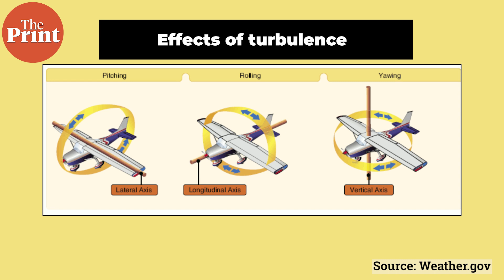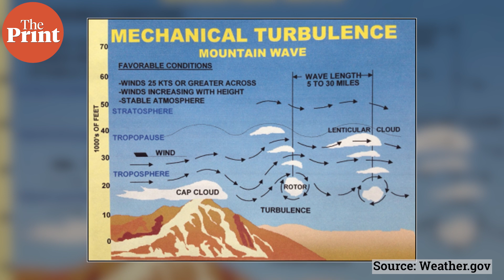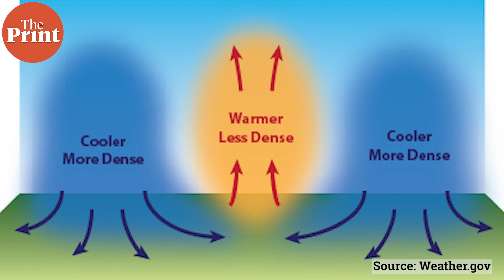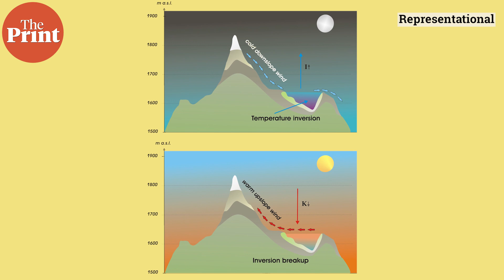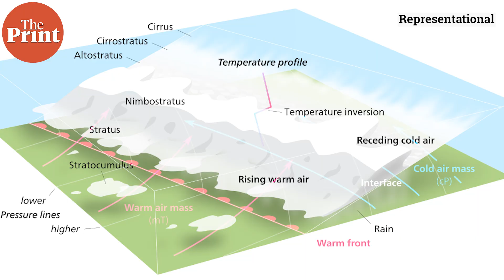What are the different types of turbulence & why it injures passengers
Last week, passengers on an Air India flight were lightly injured after encountering severe turbulence. In ThePrint ̦PureScience, Sandhya Ramesh explains the different types and causes of turbulence and their severity.